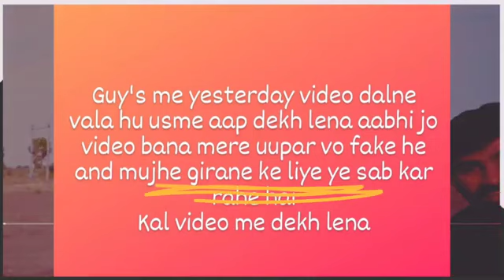के साथ इतना बड़ा धोखा 😲 || @Experiment__King and @CrazyXYZ reacts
@The Experiment TV   के साथ इतना बड़ा धोखा 😲 || @Experiment King  and @Crazy XYZ    reacts

छोटू को टीम से निकाल दिया | ‎@The Experiment TV   ‎@Crazy XYZ   ‎@MR. INDIAN HACKER   chhotu ko nikala

Experiment Tv Ne Chotu Ko Team Se Kyu Nikala Sacchai Jaan Lo Sabne Milkar Mara
experiment tv ne chotu ko team se nikal diya
experiment tv ne chotu ko team se kyu nikala
alfaz sumra ne chotu ko team se nikala
experiment tv Vs chhotu vlogs
My Frist Vlogs ur d faaI ETAT! Hum Ne Dekha Bhoot
guy's ye mera first video he to support karne please
Me The Experiement Tv Se Nikal Chuka Hu To Please support
Hum Gaye The Experiement Tv Vali Hunted location par
The Experiment TV ne Chotu ko Team se Nikal diya | Alfaz Sumra ne Chotu ko Team se
Nikal diya
Nikal diya
The Experiment TV ne chotu ko team se kyu nikala
Chotu ko team se kyu nikala
Alfaz Sumra ne chotu ko team se kyu nikala
Living Full Night In 1000 Years Old Caves | Tf at t T FTEt et
The Experiment TV UNFOLLOW TO TEAM MEMBERS